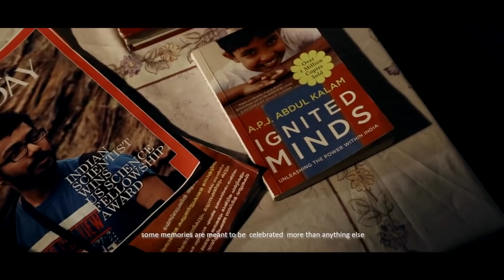YES! i am the CHANGE 2015 Popular Choice Award- STETHOSCOPE